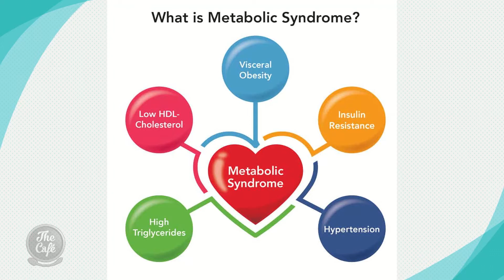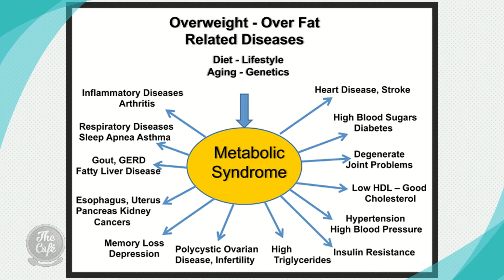Dr Frances Pitsilis gives tips about METABOLIC SYNDROME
Metabolic Syndrome is affecting more and more adults and is now affecting children in developed nations. Its is behind the many chronic diseases and cancers people develop with age. Dr Frances Pitsilis discusses her tips on The Cafe Show. Fro more  drfrances.co.nz